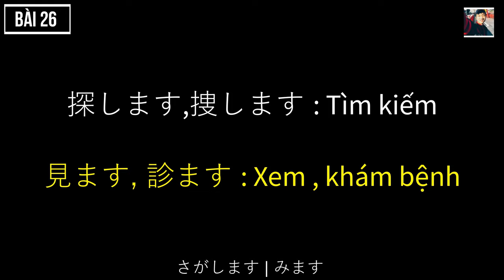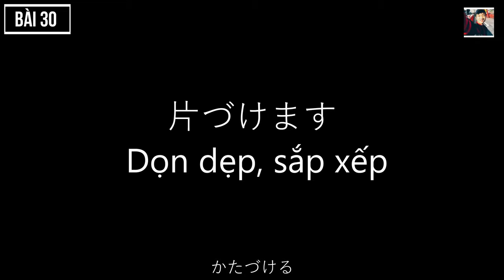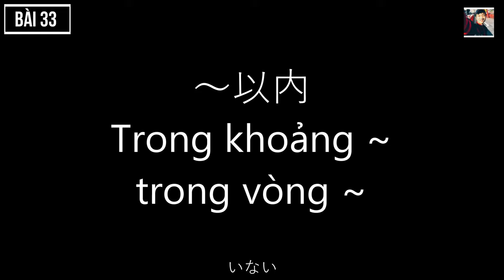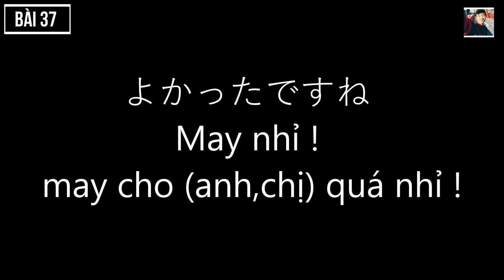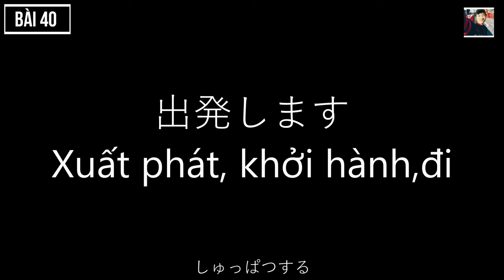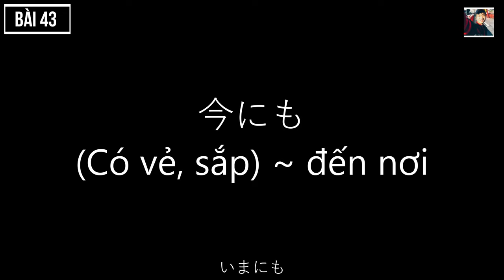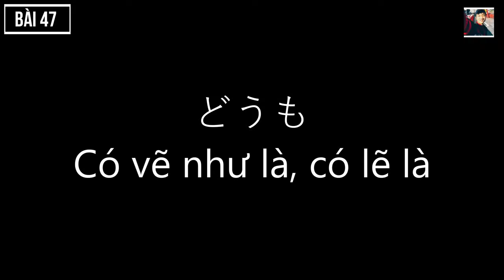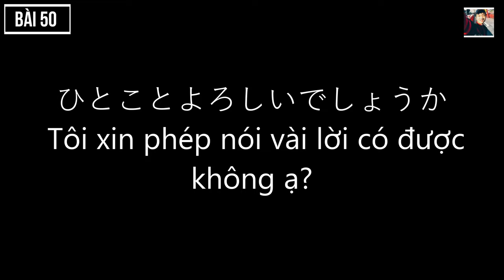Từ vựng n4 - minanonihongo | Học tiếng Nhật qua bài hát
từ vựng n4
Minanonihongo
Học tiếng Nhật qua bài hát

Học từ vựng n4 tại Tiếng Nhật Daisuki
Minanonihongo N4 với nghĩa kèm tiếng Việt cực kỳ dễ nhớ
học từ vựng không còn là nỗi lo , chỉ cần bỏ ra 30p-1h mỗi ngày là có thể tăng thêm vốn từ vựng
tăng khả năng Kaiwa

00:00 Minanonihongo N4 bài 26
1:35   Minanonihongo N4 bài 27
3:29   Minanonihongo N4 bài 28
5:18   Minanonihongo N4 bài 29
8:10   Minanonihongo N4 bài 30
10:15   Minanonihongo N4 bài 31
12:03   Minanonihongo N4 bài 32
14:42   Minanonihongo N4 bài 33
16:21   Minanonihongo N4 bài 34
18:05   Minanonihongo N4 bài 35
20:25   Minanonihongo N4 bài 36
23:23   Minanonihongo N4 bài 37
26:26   Minanonihongo N4 bài 38
28:50   Minanonihongo N4 bài 39
32:05   Minanonihongo N4 bài 40
35:38   Minanonihongo N4 bài 41
38:23   Minanonihongo N4 bài 42
40:18   Minanonihongo N4 bài 43
42:38   Minanonihongo N4 bài 44
44:18   Minanonihongo N4 bài 45
46:02   Minanonihongo N4 bài 46
48:18   Minanonihongo N4 bài 47
50:58   Minanonihongo N4 bài 48
52:22   Minanonihongo N4 bài 49
54:12   Minanonihongo N4 bài 50

Từ vựng N1 (RAP) mimikara oboeru

Ngữ pháp N2 - mimikara oboeru

Từ Vựng N3 - mimikara oboeru